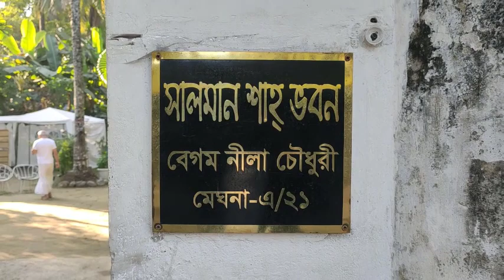সিলেট জাফলং ভ্রমণ এবং সমস্যা সমূহ ২০২২।